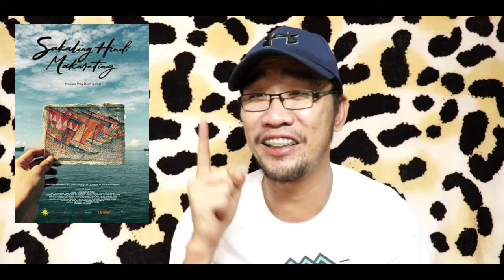A List of (Filipino) Movies to Watch in Quarantine | Recommendations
Hello, KaAMPS❗
I hope everyone is staying safe and staying indoors if you can ❤ I know self-isolation can be difficult especially when the current situation is... like it is right now. I wanted to bring you some movies that make me happy 😊 and sad 😔 whenever I watch them, and that I think can make you a bit happy and sad too! 😉 Remember you are not stuck at home but rather safe at home. Now let's do this quarantine and and watch MOVIES! Let me know what are some of you feel-good movies that can always lift up your spirits.❤